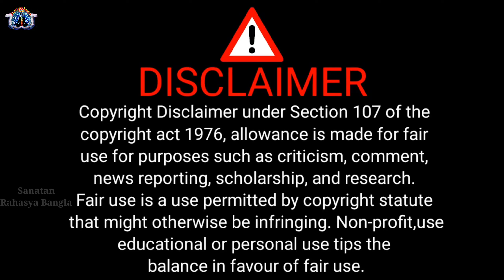মহাদেবের এই জীবিত শিবলিঙ্গ দিচ্ছে কলিযুগের শেষের ইঙ্গিত, কলিযুগের শেষ হলো ! ভেবে চিন্তায় বিজ্ঞানীরাও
মহাদেবের এই জীবিত শিবলিঙ্গ দিচ্ছে কলিযুগের শেষের ইঙ্গিত হবে কলিযুগের শেষ | Bhabishya Mlika | Kaliyug

Queries Solved In This Video 👇
1. Matangeshwar Mandir,
2. Matangeshwar Temple,
3. Matangeshwar Mandir Facts,
4. Matangeshwar Temple Facts in Bengali,
5. Matangeshwar Mahadeb,
6. মাতঙ্গেশ্বর শিব মন্দির,
7. মাতঙ্গেশ্বর শিব,
8. মাতঙ্গেশ্বর শিব মন্দির রহস্য,
9. Santan Rahasya Bangla,
10. SANATAN RAHASYA BANGLA,
11. Mysterious Video,
12. Facts Video,
13. Spiritual Video,

Photos and Videos Download From👇
1. Pixabay.Com
3. Pixeles.com
সমস্ত রকম অজানা জ্ঞান,অচেনা রহস্যময় ও রোমাঞ্চ ভরা ভিডিও পেতে "Sanatan Rahasya Bangla" চ্যানেল টিকে সাবস্ক্রাইব করে বেল আইকন টি প্রেস করে রাখুন।বর্তমান সময়ের সমস্ত খবর,বিশ্ব ভরা অজানা অচেনা জ্ঞান, ভ্রমণ সম্পর্কীয় অভিজ্ঞতা। গোপন তন্ত্রের রহস্য ভরা ভিডিও এবং সমস্ত রহস্য ভরা মন্দির,দেবী দেবতা এর অজানা জ্ঞান পেতে অবশ্যয় দেখুন "Sanatan Rahasya Bangla"চ্যানেল টিকে।